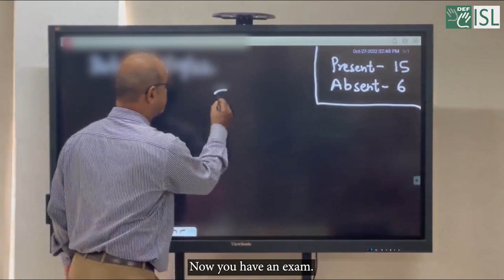How Inclusion of Sign Language Changes the Future || DEF- ISL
Check how DEF- ISL App is bringing  transformative experiences into the lives of both hearing and the deaf.